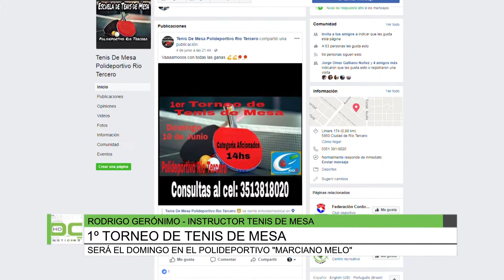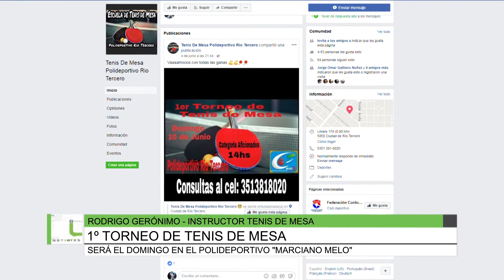1° torneo de tenis de mesa, Rodrigo Gerónimo